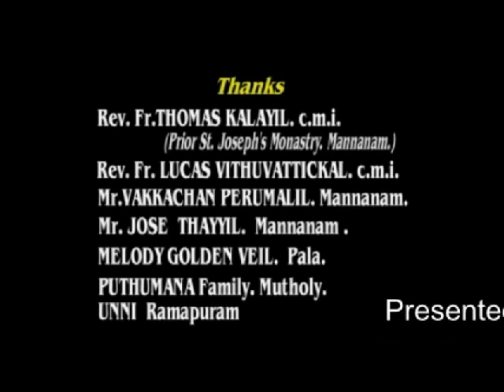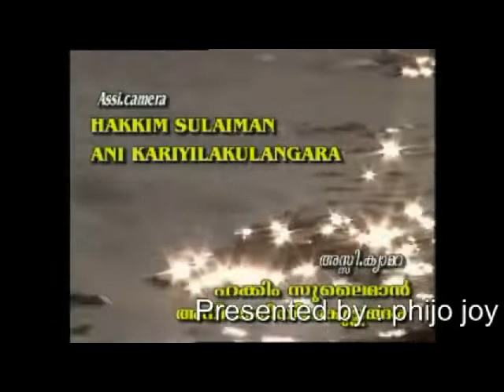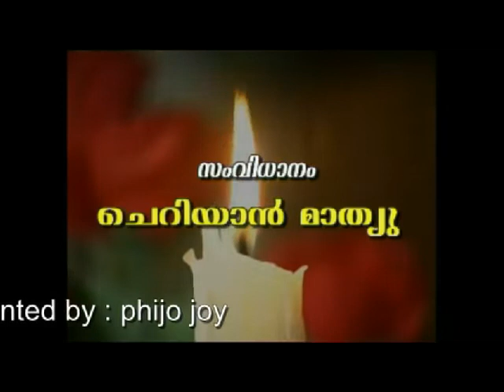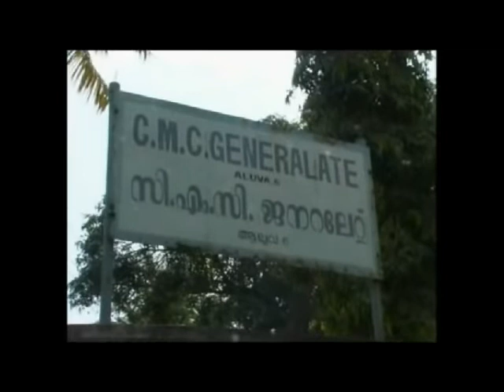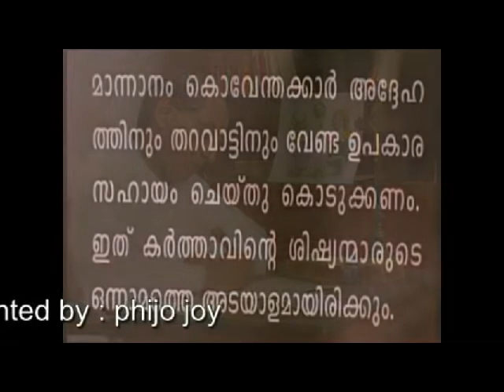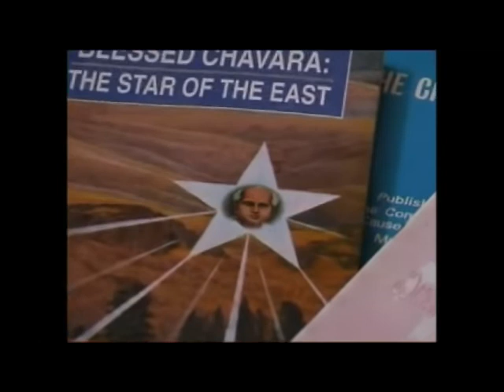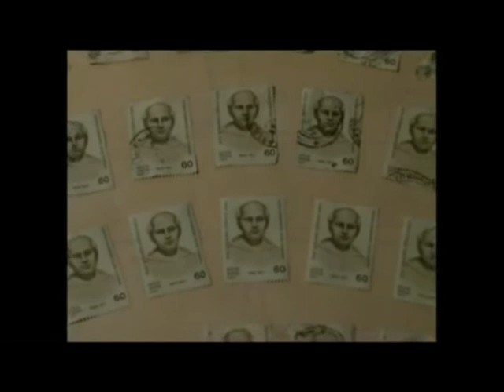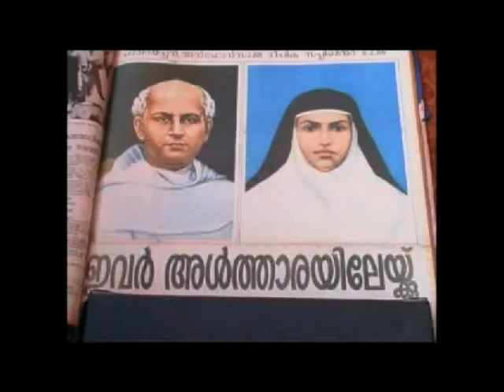SAINT KURIAKOSE ELIAS CHAVARS : Biographical Film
Biographical Film of SAINT KURIAKOSE ELIAS CHAVARA